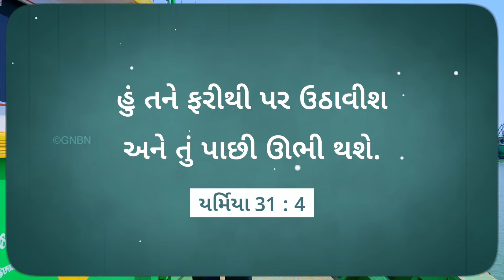ઈસુ સાથે ચાલવું || ભાઈ મોહન સી. લાજરસ || માર્ચ 15 || Gujarati